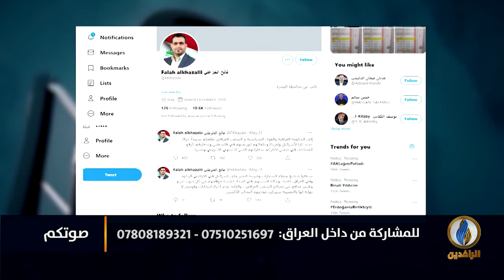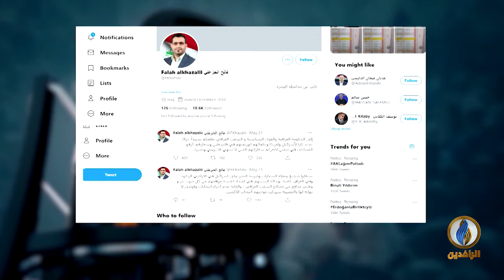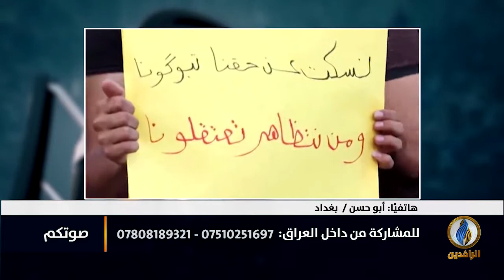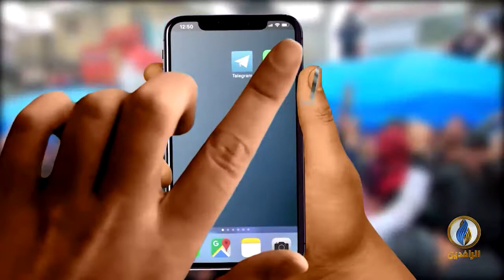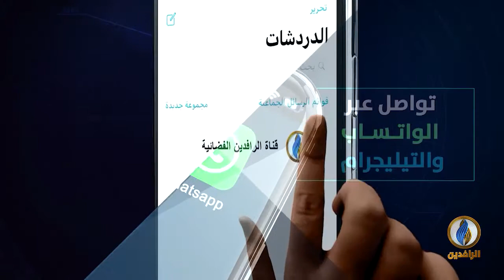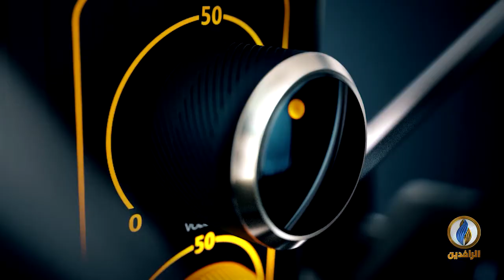صوتكم | استمرار التحشيد لتظاهرات الخامس والعشرين من أيار